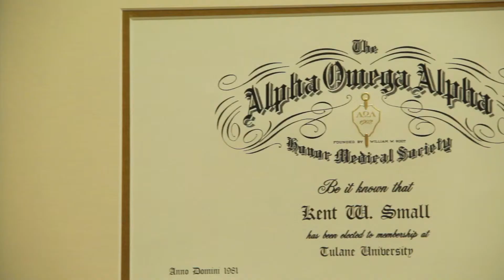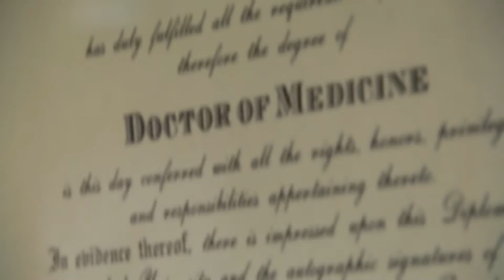Optometry Practice Overview Promotional Video - Dr. Small